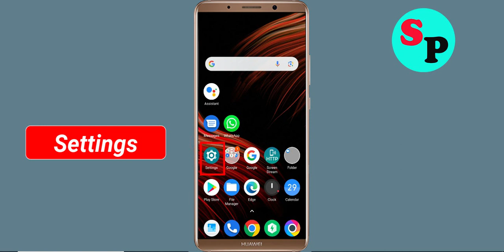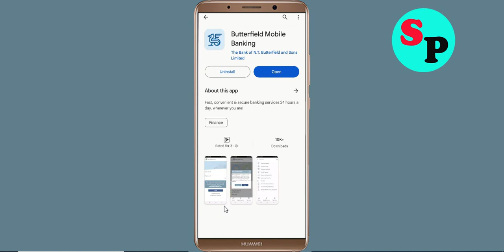Fix Butterfield Bank App Not Working / Not Open / Loading Problem in Android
How to Fix Butterfield Bank App Not Working / Not Open / Loading Problem in Android

In this video, i will show you How to Fix Butterfield Bank App Not Working / Not Open / Loading Problem Solved | Butterfield Bank App Mobile App Not Opening, Fix Butterfield Bank App Retry Problem Problem Solved in Android & ios mobile phone. If you are facing same problem in your mobile then it will help you to get rid of this problem.

The procedure to fix Butterfield Bank App this is generally always the same:-

A).First, go to Settings on your Butterfield Bank App.

Just Solve / fix Butterfield Bank App not working problem
how to fix Butterfield Bank App app not open problem android Phone
fix Butterfield Bank App not working android
how to fix Butterfield Bank App all problems solved
how to fix Butterfield Bank App not working problem android phone
Butterfield Bank App not responding in android
fix Butterfield Bank App not open problem
Butterfield Bank App all problems solve
How to fix Butterfield Bank App not open problem android mobile